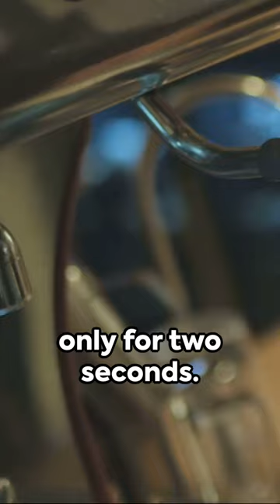Sterilization of Milk: Does it Taste Good?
🥛 Have you ever noticed that milk from different brands tastes slightly different? In fact, this is due to the different methods of milk sterilization. There are two main methods commonly used in the market today: batch pasteurization and ultra-high temperature (UHT) sterilization. The former involves heating fresh milk to about 70-90 degrees Celsius for approximately 15 seconds, while the latter heats it to 135-150 degrees Celsius for 2 seconds. Pasteurization, due to its lower temperature, kills fewer bacteria, preserving the milk's flavor better. However, its drawback is a shorter shelf life of approximately 10-14 days when refrigerated. On the other hand, UHT sterilization denatures some nutrients, resulting in a slightly lighter "milky" taste but allows for longer storage, up to 2-3 months when refrigerated. So, the next time you're drinking milk, take a guess at how it was sterilized!

🌎 Join us at Agrigate as we continue to explore and share the wonders and lessons from agriculture.